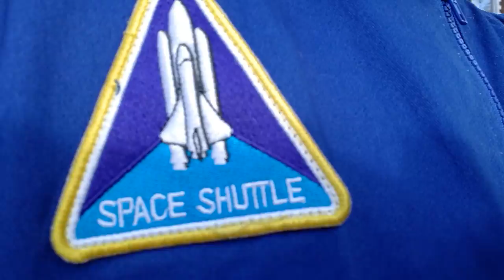TONIGHT!!! STREAM HYPE!!!